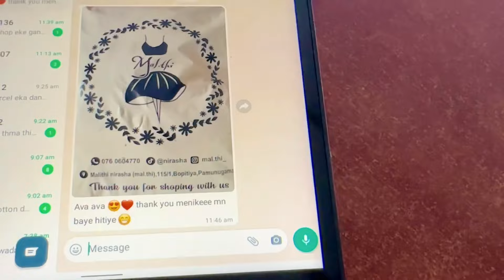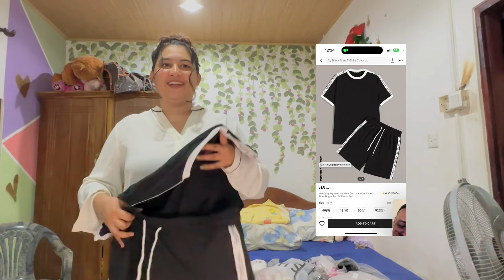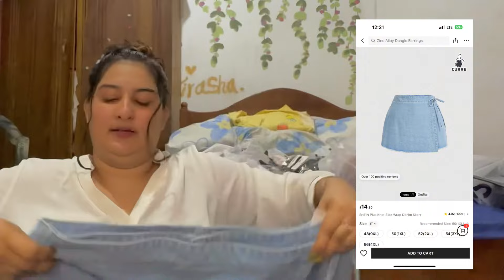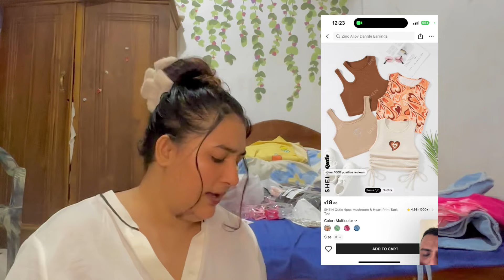Another SHEIN ODER came 🥹🤍 ආසම දෙවල් ගොඩක් ගෙන්න ගත්තා මේ පාරත් 🤍